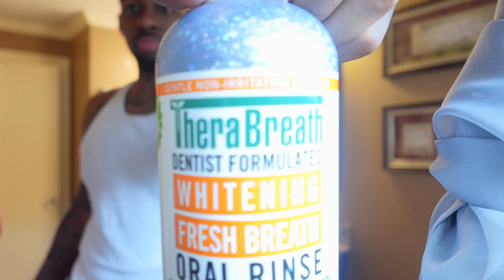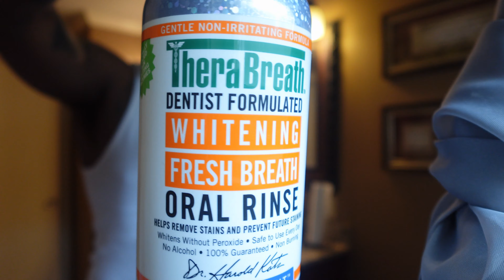You Have Power !! | Day to Day 20